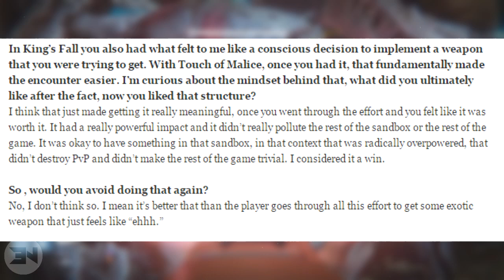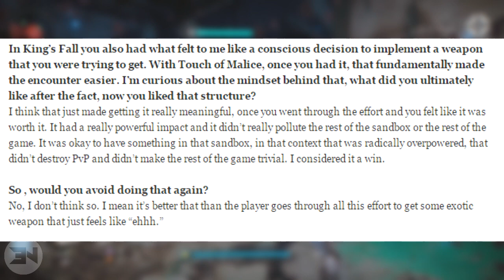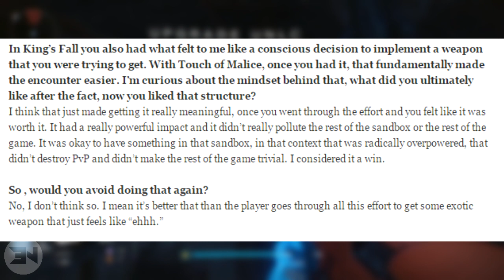TOUCH OF MALICE 2.0 In Rise Of Iron ?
I HAVE SPENT OVER $1000 on this game! Will there be a new touch of malice for rise of iron? In this rise of iron interview, we see that a touch of malice 2.0 might be viable, what do you think?

Controller Modz
Create your OWN custom Xbox One / PS4 / PS3 / Xbox 360 Controllers NOW!